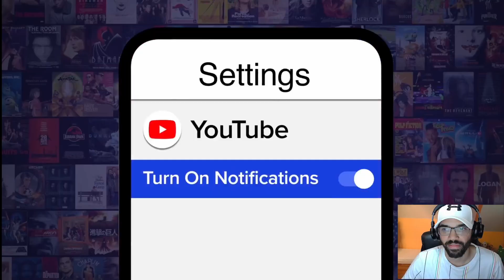Mojo Monday Greatest Steel Type Pokémon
Welcome to another MOJO Monday as we react to our favorite internet list creators Watch Mojo!
Topic of the day: Top 10 Greatest Steel Type Pokemon

GO FOLLOW THE BROTHERHOOD:
Dylan Comstock- ​⁠​⁠ @DylanComstock
The Anime Academia- ​⁠​⁠ @The_AnimeAcademia
Lord Pickle- @lordpickle44

⏱️⏱️Video Chapters⏱️⏱️
00:00 - Intro
01:31 - 10
01:53 - 9
02:32 - 8
02:56 - 7
03:49 - 6
04:32 - 5
05:03 - 4
05:50 - 3
06:16 - 2
06:47 - Honorable Mentions
07:31 - 1
09:00 - Rating